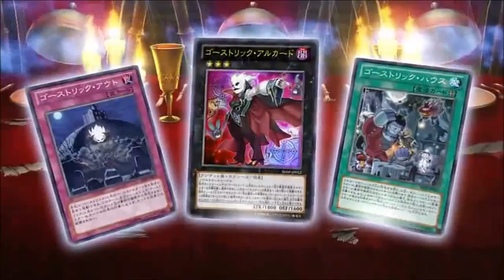OCG Commercial: Yu-Gi-Oh! Zexal Shadow Specters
Can I get 10 Likes on this? :) Every like goes towards helping a noob find the cure to being bad at the game :D lol just joking, but I would love to get 10 likes at least :D

Get Awesome text messages everytime I upload a video to my channel:
http:--motube.us-TheYugiohSpartan

New Outro! Song is by my boy Tommy Walker

To download the mixtape, go here and check it out: http

My Xbox 360 Gamer Tag: Ap3xPr3dat0r L
My PSN: YoungMikie09